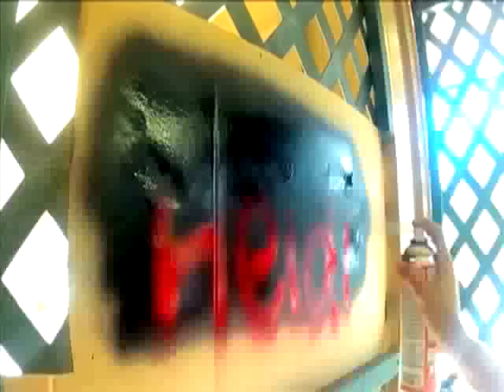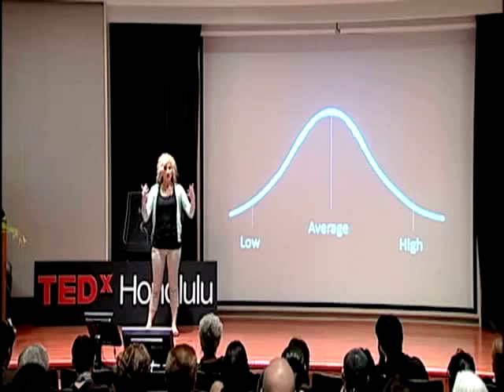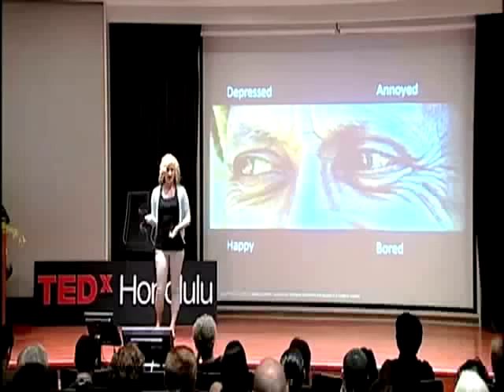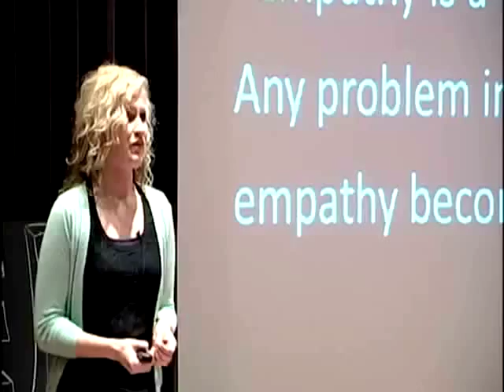The Empathic Classroom: Heidi Green at TEDxHonoluluED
Heidi Green teaches Global Studies, Social Studies, and American Sign Language at Assets High School. She also facilitates seminars for students in the Intercultural Peace-building program at BYU-Hawaii. As a new teacher with strong vision, compassion, and dedication, Heidi seeks to help develop positive change in her students. "The Empathic Classroom: Teaching Global Studies Through Conflict Resolution: Heidi Green at TEDxHonoluluED"